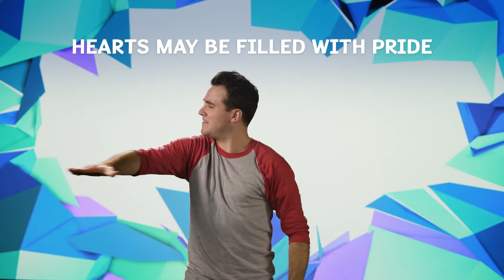King of Kings